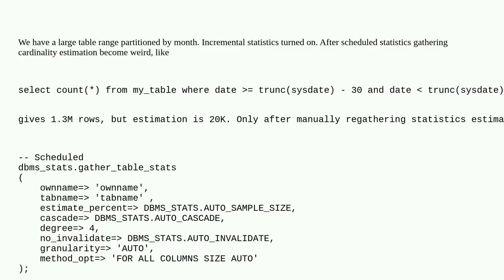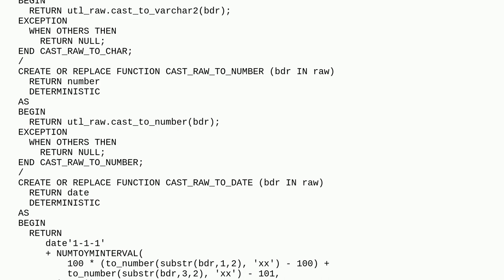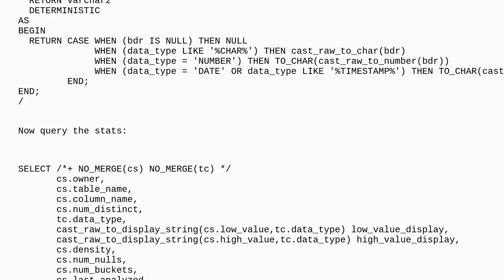Dba: Wrong cardinality estimation after gathering statistics ORACLE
Wrong cardinality estimation after gathering statistics ORACLE

A special thanks goes out to the awesome community

  statistics cardinality-estimates oracle oracle-19c